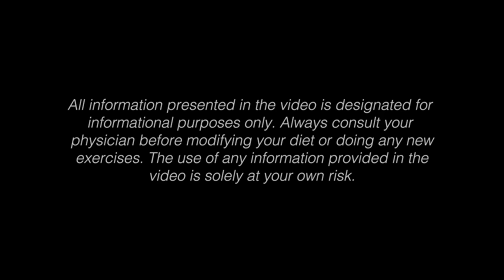Former Meat Lover Heals Heart With Plant-Based Diet | Paul Chatlin Part 2 | Plant Power Stories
In the second part of Paul Chatlin's Plant Power Story we learn about the inspiring changes Paul's made to his lifestyle, including taking up vinyasa yoga and launching a plant-based support group, since adopting a whole food, plant-based diet.

Watch the inspiring Plant Power Story of Paul Chatlin 🌱

If you want to see more Plant Power Stories, a series from H.O.P.E. The Project that aims to inform and inspire people about the benefits of a plant-based diet and a conscious lifestyle, subscribe to the channel and visit our

Our vision is to inform people about the endless benefits of a whole food, plant-based diet and to inspire them to adopt a conscious, sustainable and kind lifestyle: